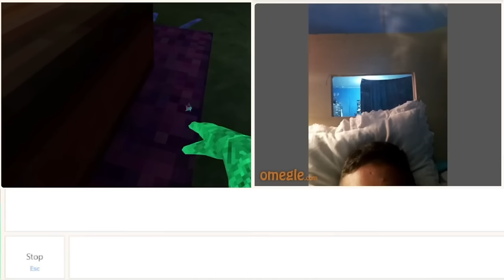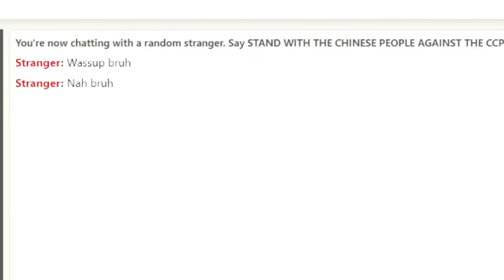BEST OF TROLLING on OMEGLE In Gorilla Tag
every gorilla tag omegle video! I hope you enjoyed!!